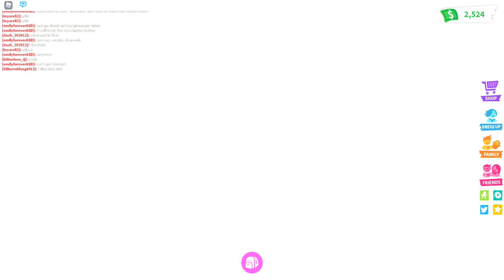What people offer for pizza unicycle....